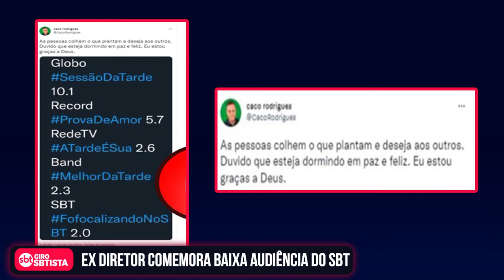A Praça é Nossa Sofre com Surto de COVID-19 + Marcão Passa Mal e é Substituido | Giro SBTista #20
Sobre o Giro SBTista:

Toda Semana Nós Trazemos um resumo das Principais Notícias do universo SBT.

*Todos Os Vídeos São Retirados de Sites Na Internet (Youtube)
*Todas As Imagens Foram Tiradas da Internet (Google Imagens)
*Todas As Notícias Foram Publicadas Por Sites Na Internet

TODOS OS DIREITOS SÃO RESERAVADOS AO SBT - SISTEMA BRASILEIRO DE TELEVISÃO

Copy 2022 - O SBTista Fanático